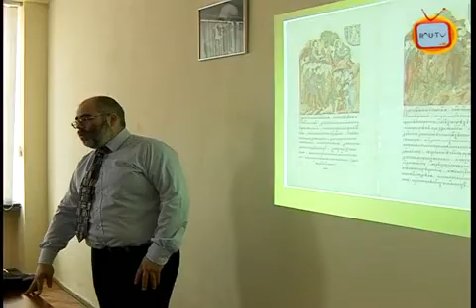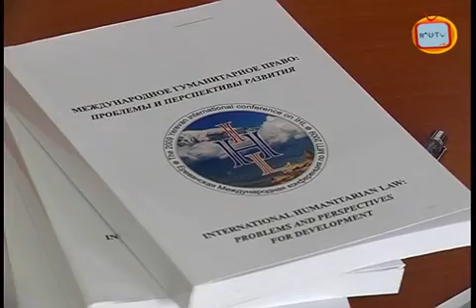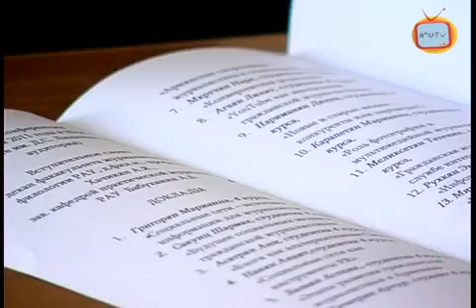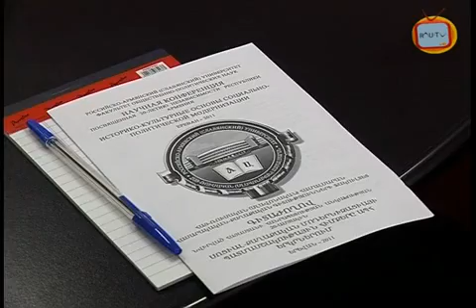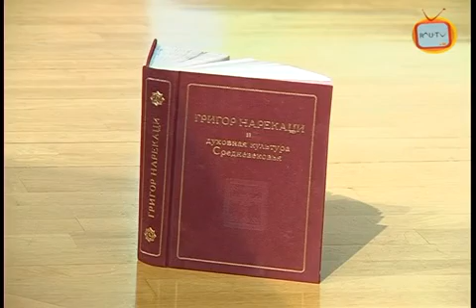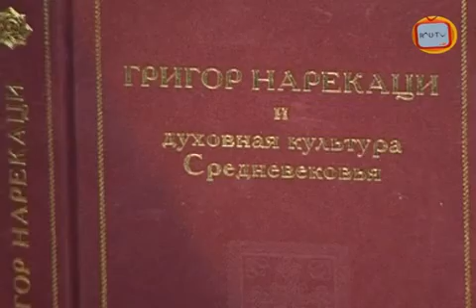РАУ Хроника Славянский ноябрь 2011